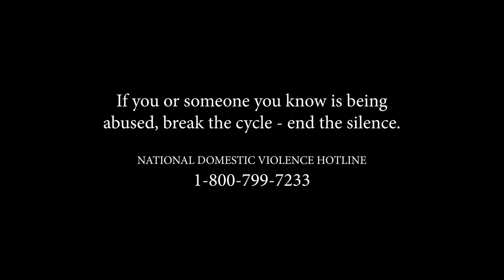June's Diary - Have You Ever (Live)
“Have you ever been in love with someone that you’re scared of. ”

This one is for anyone currently feeling trapped. Anyone unable to connect with their chosen families and communities or unable to find escape from toxic environments during these times. We see you and we love you.

Please know that you are not alone and help is always available.

Praying for your strength and brighter days in 2021 🤎

Love, JD

Song: Have Your Ever from our debut EP "All Of Us"

Producer: Harmony “H-Money” Samuels
Co Producer: Edgar “JV” Etienne
Songwriters: Kam Parker, Sam Hook

Director: @harborgraceco
Editor: @sikoraent
Styling: @stylistjbolin